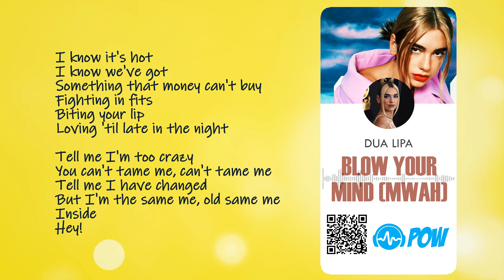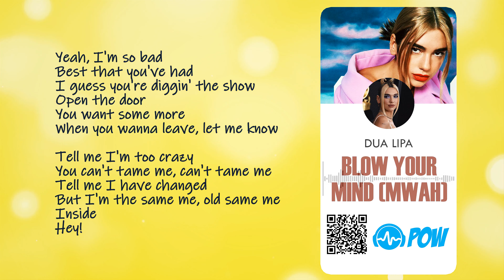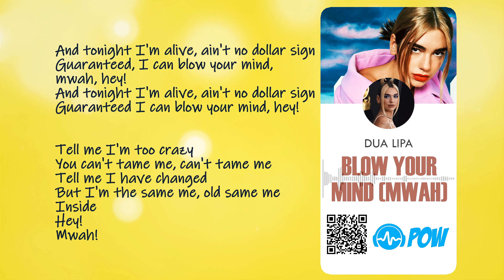DUA LIPA - Blow Your Mind (Mwah) (lyrics HD 4K) 'POW Lyric Video'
Find out the lyrics of trending hit songs from the most popular artists like Dua Lipa, Justin Bieber, Doja Cat, Marshmello, Black Eyed Peas, Lady Gaga, Ariana Grande, Post Malone, Tyla Yaweh, 6ix9ine, Nicki Minaj, BlackPink, BTS, BENEE and more! For requests and suggestions, you can place them in the comment section below.

BLOW YOUR MIND (MWAH) (album: Dua Lipa)
by Dua Lipa

I know it's hot
I know we've got
Something that money can't buy
Fighting in fits
Biting your lip
Loving 'til late in the night

Tell me I'm too crazy
You can't tame me, can't tame me
Tell me I have changed
But I'm the same me, old same me
Inside
Hey!

If you don't like the way I talk, then why am I on your mind?
If you don't like the way I rock, then finish your glass of wine
We fight and we argue, you'll still love me blind
If we don't fuck this whole thing up
Guaranteed, I can blow your mind
Mwah!

And tonight I'm alive, ain't no dollar sign
Guaranteed, I can blow your mind, mwah
(Mwah, mwah, mwah, mwah)

Yeah, I'm so bad
Best that you've had
I guess you're diggin' the show
Open the door
You want some more
When you wanna leave, let me know

Inside
Hey!

Mwah!

[Breakdown]
Guaranteed, I can blow your mind, mwah, hey!
Guaranteed I can blow your mind, hey!

Inside
Hey!
Mwah!

Mwah!